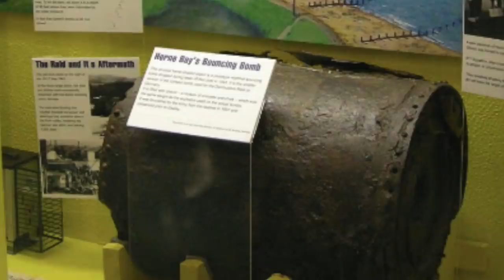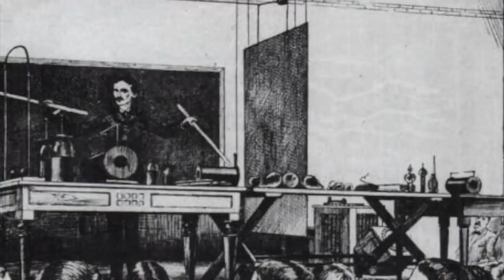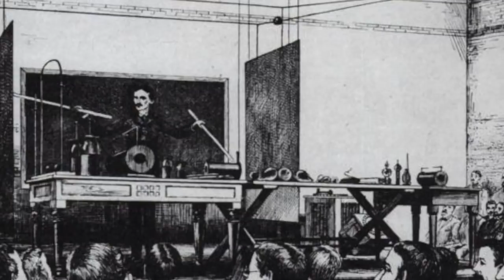Why Did Nikola Tesla Say That 369 Was The Key To The Universe?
Why did Nikola Tesla say that 369 was the key to the universe? Today, we take a look at why Nikola Tesla studied the numbers 369 and why he said it was the key to the universe.

Nikola Tesla once said the numbers 3,6,9 are the secret behind the universe. Tesla was a very curious person from his childhood and was fascinated how small things produced big results. There's a story of how when he was kid he went to a snowy mountain with his friends. It goes that one of them threw there ball and it caused a mini avalanche, and ever since this moment Tesla was fascinated with how things worked, and it eventually put him on the path of wanting to understand the universe.